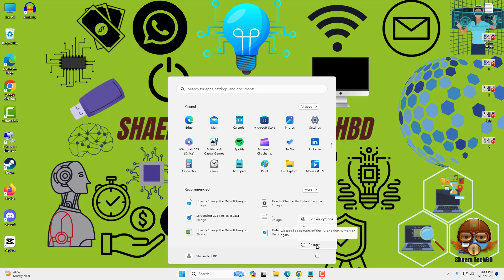How to Disable Mouse from Waking Up Your Windows 11 PC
Your Quary-
windows 11
windows themes
themes
best windows themes
dark theme